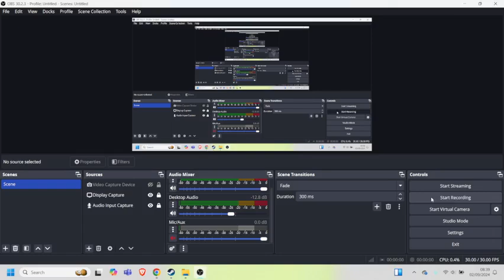Doom: Legacy of Rust Episode 1 Part 04 (Final Level) [MEOWKLUB]